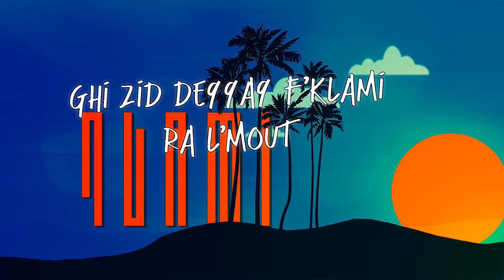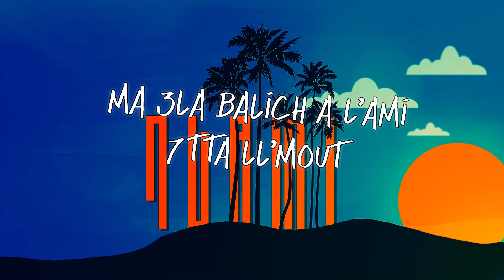YOUBA - 7LAMI (Official Lyrics Video) Prod by: YOUBAPROD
Including vocals by: TOXIIC